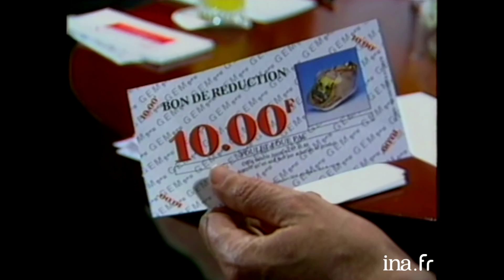Jean-Daniel Flaysakier " Le dopage des bœufs américains" | Archive INA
L'assiette anglaise | Antenne 2 | 22/10/1988
Jean-Daniel FLAYSAKIER revient sur une affaire de bœufs dopés avec un antibiotique aux USA.